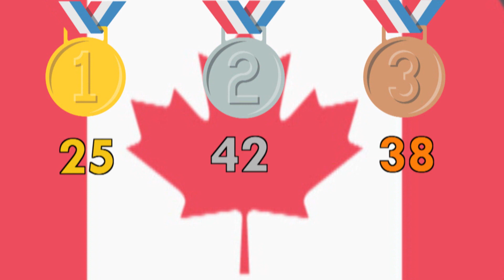Super Awesome Sports Stuff: August 9, 2019 | CBC Kids News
Every week, CBC Kids News brings you the top sports plays that wowed fans. This week, some of the highlights from week to at the 2019 Pan American Games, including gold medal performances in diving, table tennis and cycling.